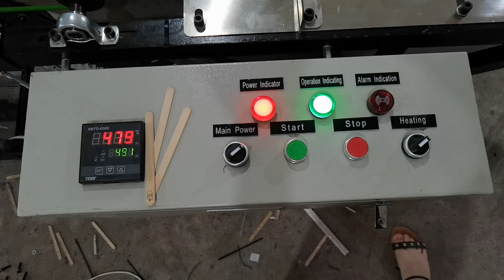Ice Cream Sticks Branding Machine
This ice cream sticks branding machine adopts an international standard drive mechanism to realize the machine working orderly and properly, reducing deviation and making the product appearance beautiful and orderliness. It has high efficiency, high output capacity, and a low rejection rate. When the material channel is empty, the branding parts will be raised automatically to prevent the repeated brand.